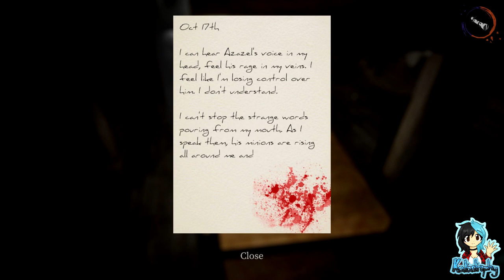Devour ¦ The Farmhouse ¦ Part #01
~PLEASE¤READ¤THE¤DESCRIPTION~

Devour is a game about cultists that you can play either solo or in a group of four. Now that Azazel has been summoned by Anna it's up to me, BlackRose and Sapphire to send him back from where he came from!

Hunting Roses is our secondary objective, burning the goats is our primary - whilst I suffer from lag issues that smack me into walls and doorways!

Players:

BlackRose
Katastrophy_x
Sapphire_the_Fox

Game: Devour by Straight Back Games